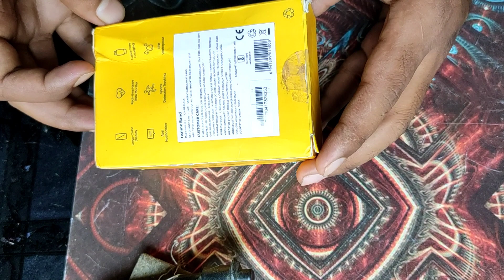Realme band Full review